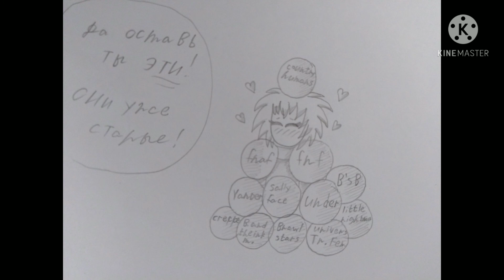Мемы со мной (Жизненные моменты)